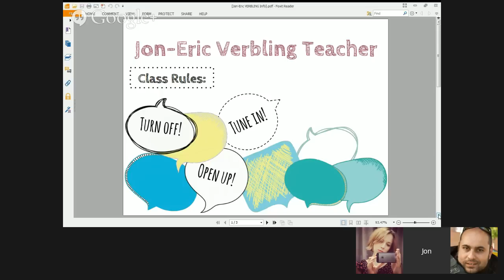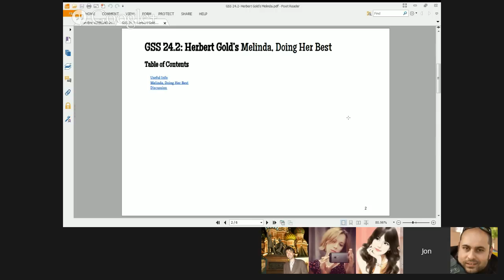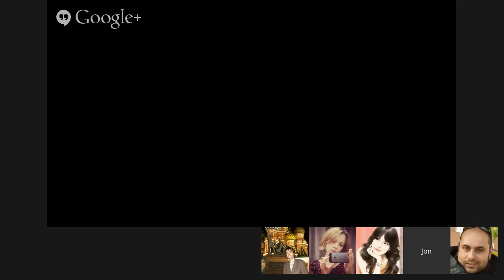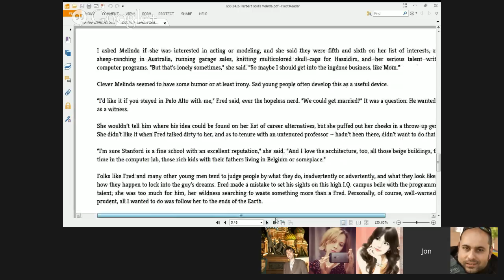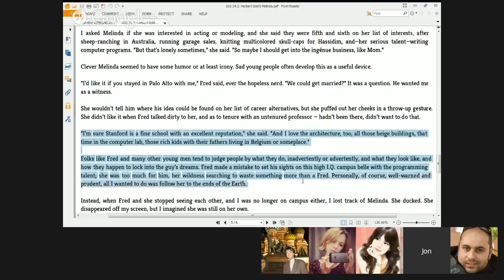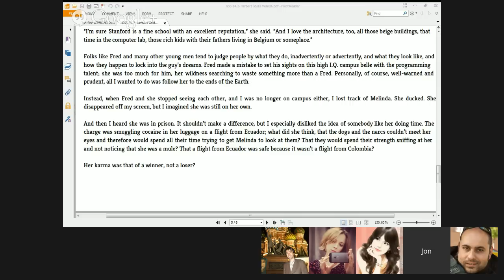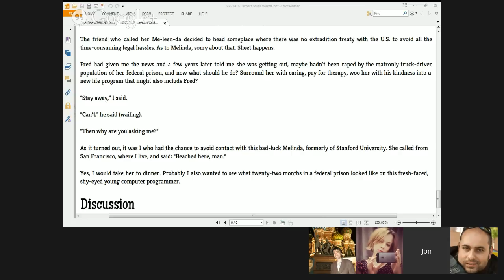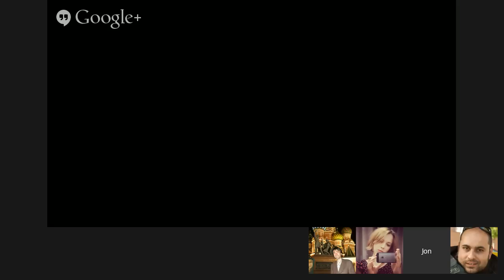Jon-Eric's Great Short Stories 25: Herbert Gold’s Melinda, Doing Her Best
Jon-Eric's Great Short Stories 25: Herbert Gold’s Death in Miami Beach DISCUSSION